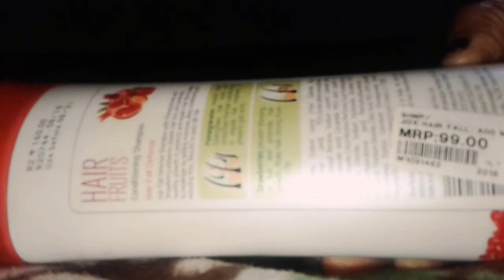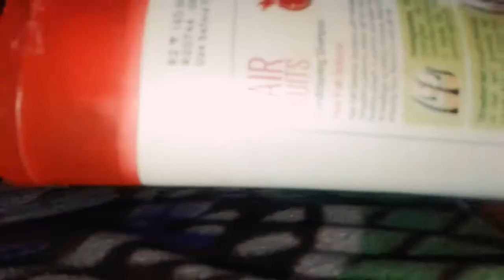Joy fruit hair fall define conditioning shampoo review for soft &shiny longer hair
Ye shampoof fruit estrex aur conditionar ke sath banaya have esme milk protin vi h jo hamari hair ko long smooth and shinying banata h.